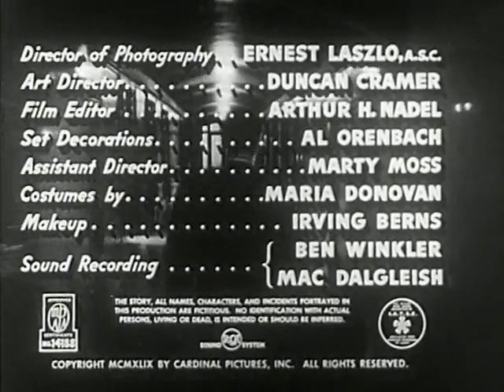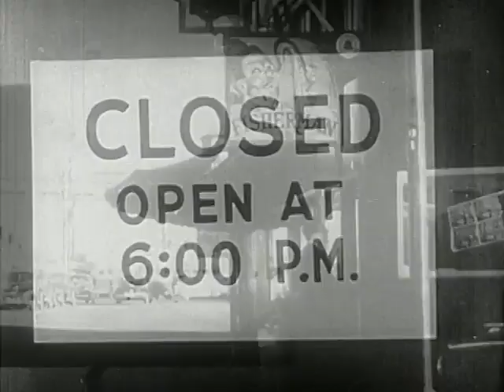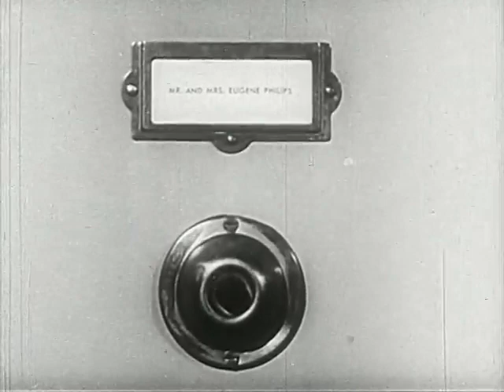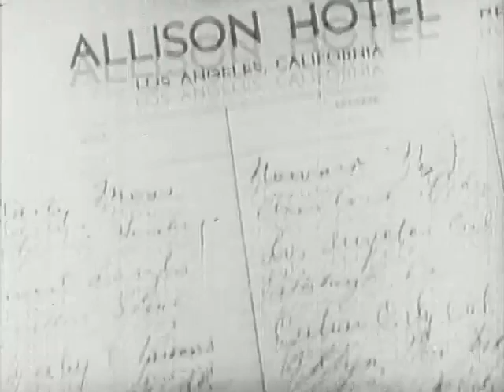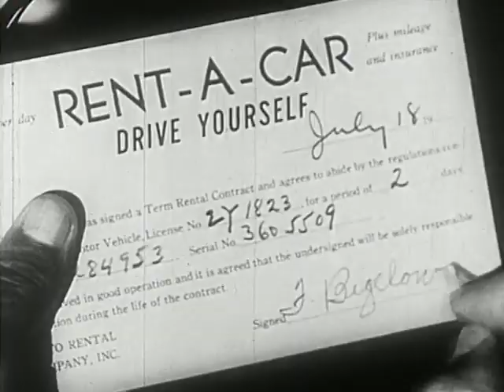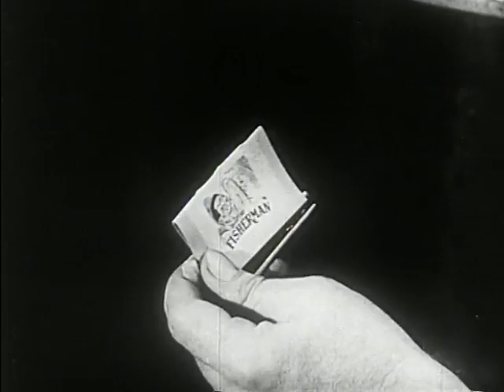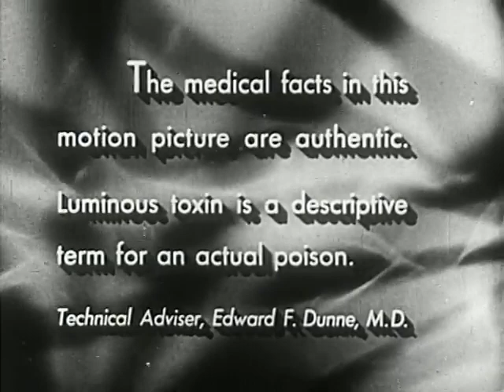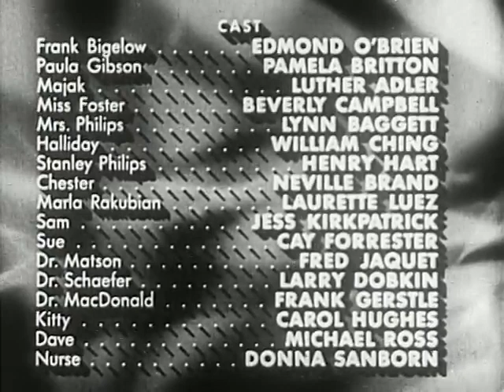D.O.A. (1950) Full movie by Rudolph Maté - Edmond O'Brien, Pamela Britton, Luther Adler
D.O.A. (1950) is a film noir drama film directed by Rudolph Maté, considered a classic of the stylistic genre. The frantically-paced plot revolves around a doomed man's quest to find out who has poisoned him – and why – before he dies. The film begins with a scene called "perhaps one of cinema's most innovative opening sequences" by a BBC reviewer. The scene is a long, behind-the-back tracking sequence featuring Frank Bigelow (O'Brien) walking through a hallway into a police station to report a murder: his own. Disconcertingly, the police almost seem to have been expecting him and already know who he is.

Credits
Edmond O'Brien - Frank Bigelow
Pamela Britton - Paula Gibson
Luther Adler - Majak
Beverly Garland - Miss Foster
Lynne Baggett - Mrs. Philips
William Ching - Holliday
Henry Hart - Stanley Philips
Neville Brand - Chester
Laurette Luez - Marla Rakubian
Jess Kirkpatrick - Sam
Cay Forester - Sue
Virginia Lee - Jeanie
Michael Ross - Dave
Lawrence Dobkin - Dr. Schaefer
Frank Gerstle - Dr. MacDonald
Carol Hughes - Kitty
Fred Jaquet - Dr. Matson
Donna Sanborn - Nurse

Director: Rudolph Mate
Writers: Russell Rouse, Clarence Greene
Producer: Leo C. Popkin
Executive Producer: Harry M. Popkin
Associate Producer: Joseph H. Nadel
Cinematography: Ernest Laszlo
Editing: Arthur H. Nadel
Music Composer: Dimitri Tiomkin
Music Director: Dimitri Tiomkin
Art Direction: Duncan Cramer
Set Direction: Al Orenbach
Costume Design: Maria Donovan
Makeup: Irving Berns

fullmovie freemovie doa d.o.a.